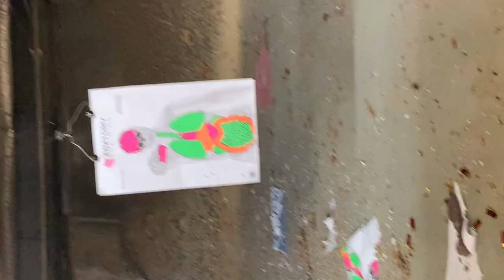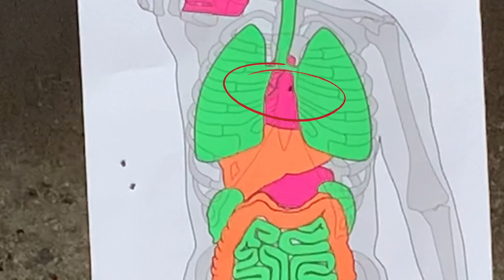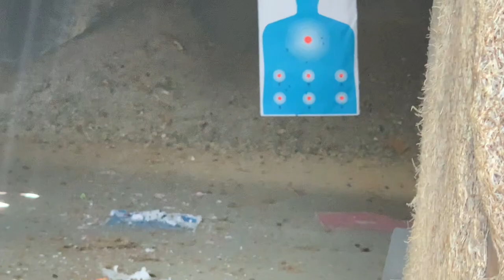VLOG 05: Went To The Range To Shoot My First G.U.N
First Time Shooting A G.U.N And You Won't Believe What Happened

Hey you guys so im back with another video for you all. In todays vlog I went to the gun range and shot with a gun for the first time. Can you believe it?